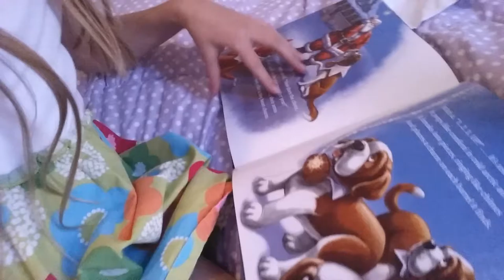I got a st. Bernard